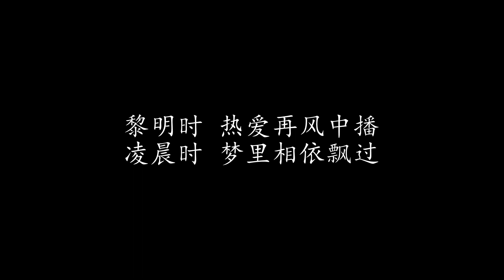告诉我你爱我 周华健 (歌词版)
告诉我你爱我 周华健

光阴中 曾经与你走过
辗转间 谁知那个的错
凌乱时不清楚 转身已瞬间消失
孤单祇得我 离开的结果
今天再别重演过

这一天 人都变了很多
竟始终 能跟你再恋过
尝尽人生风波
也可以爱得真心已经很不错
能否不再躲 不必再独行一个

告诉我你爱我 人生一起的走过
别再计较过去如何
傍徨时 让你再捉紧我
悠闲时 让你与我高歌
告诉我你爱我 才清楚生命为何
是你叫我 找到自我
凌晨时 梦里相依飘过
黎明时 热爱再风中播